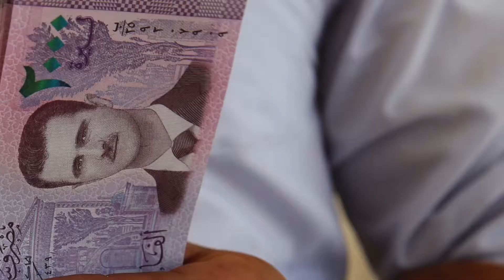أكثر عملة انهارت في الشرق الأوسط عام ٢٠٢٠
انهيار كبير في العديد من  عملات الشرق الأوسط عام ٢٠٢٠.
أي عملة تصدرّت اللائحة ؟